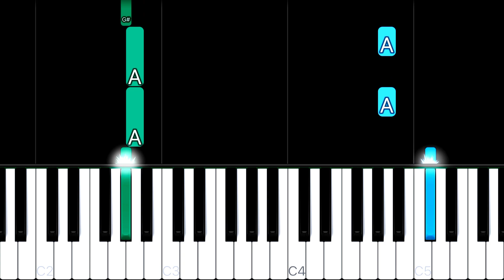Harry Styles - Keep Driving | EASY Piano Tutorial